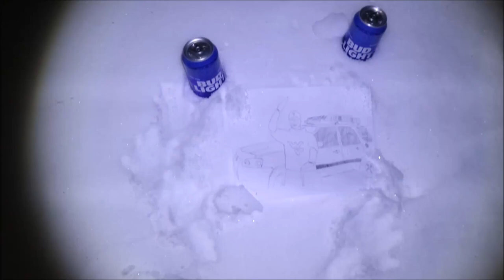THE END OF THE GREAT ESCAPE...?